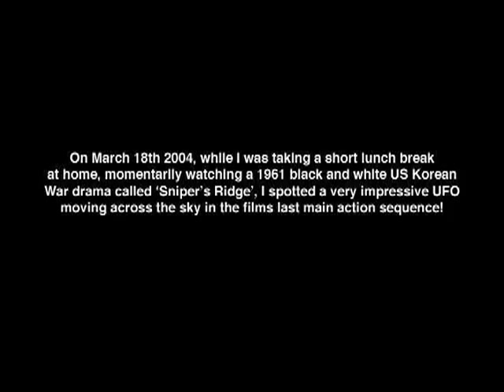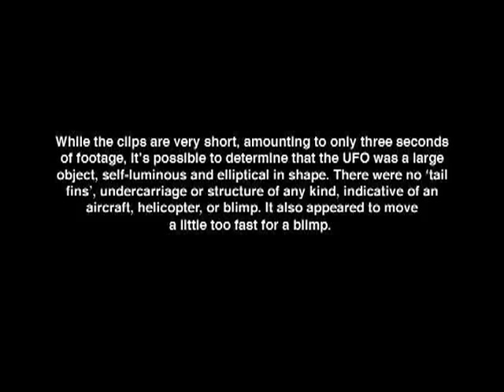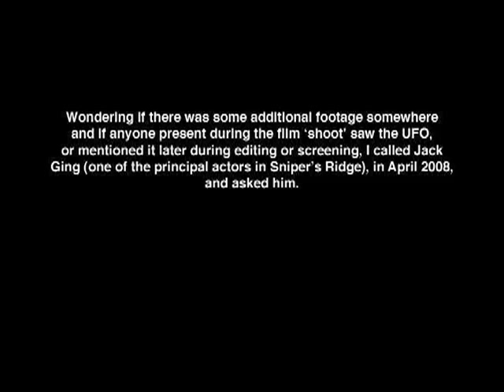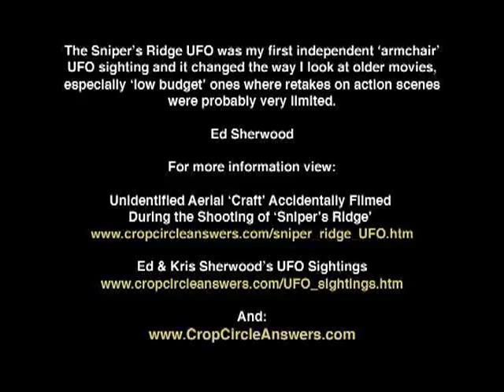UFO found in1961 War Movie Footage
Ufo seen in background of Korean war movie called Sniper Ridge